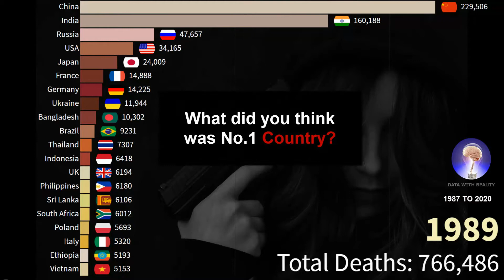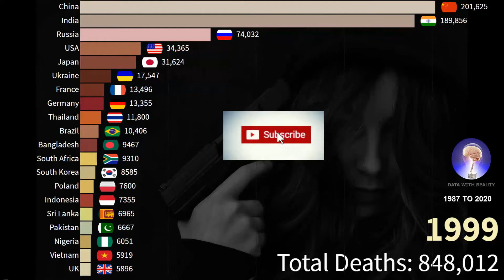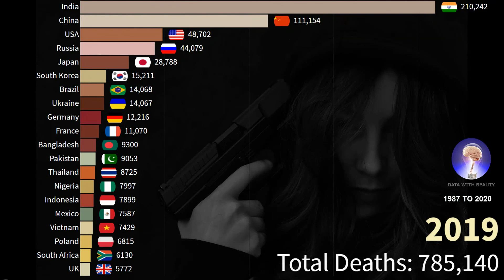Suicidal Deaths Rate in The World [ highest suicidal country ]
Suicidal deaths rate in the world, It is comparison of top 20 countries. The top country for 1987 with highest rate was China , India and Russia. Though the rate changed and top 3rd position was replaced by USA in highest suicidal country.

Suicidal deaths are much higher in minorities around the world.

According to study, many people experience thoughts of suicide at some point in their lives. If you’re having suicidal thoughts, know that you’re not alone.

You should also know that feeling suicidal isn’t a character flaw, and it doesn’t mean you’re crazy or weak.

It only signifies that you’re experiencing more pain or sadness than you can cope with right now.

Aside from mental illnesses,  there are several other factors that can contribute to words suicide.

Family history of suicide,
poor job security or low levels of job satisfaction,
history of being abused or witnessing continuous abuse,
being diagnosed with a serious medical condition, such as cancer or HIV,
being socially isolated or a victim of bullying
being exposed to suicidal behavior.

Suicidal deaths can not be prevented around the world, but they can be reduced. One of the biggest group who commit suicide in professional world is Army personals in western countries, they often get PTSD, and they are likely cause of higher Suicidal deaths world by country.

Indian army has among the highest suicidal death rate than any other Army in the world